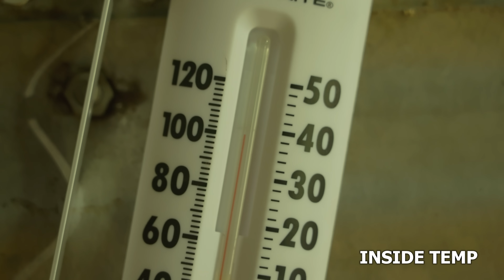Secret To Rodent FREE Tiny House!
We're a newly married couple who are converting a 24ft wide grain bin into a tiny house. Jason is a videographer and Danielle is a nurse. We're not professional builders, but we have the drive to build up our dream property.
In this episode, we try to make our tiny house rodent free and sealing our deck.

If you'd like to buy shirts (short and long sleeve), Hoodies or Hats

Bristow, OK
74010